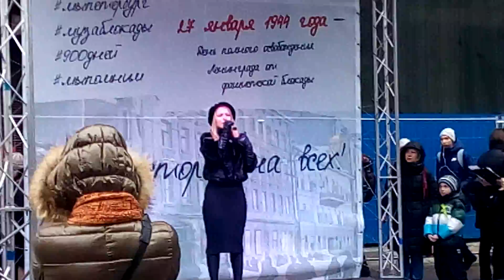Ольга Цветкова-Дети войны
Патриотическая акция "Муза блокады"
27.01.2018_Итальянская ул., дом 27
Санкт-Петербург